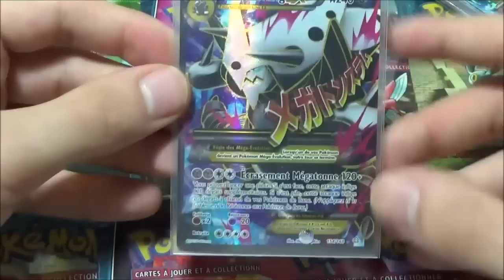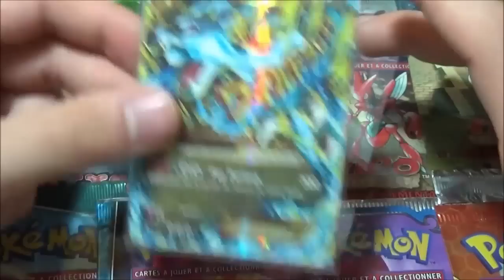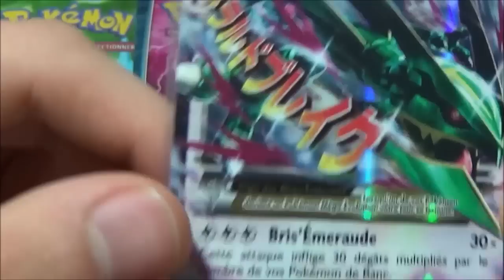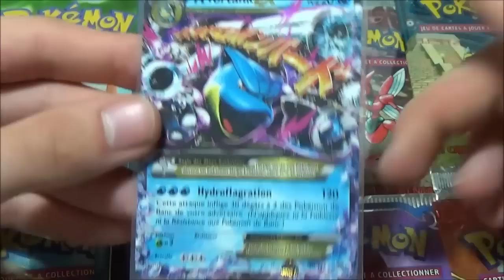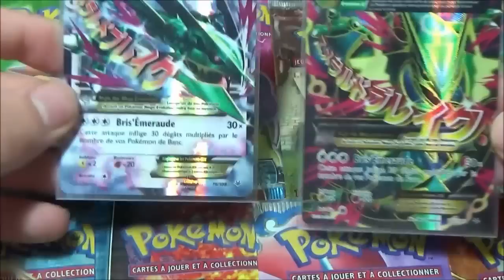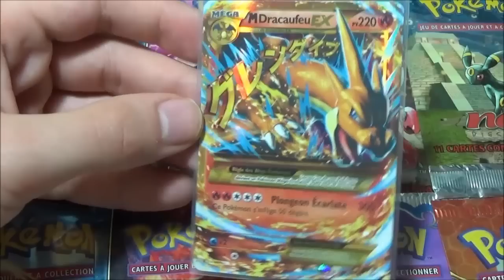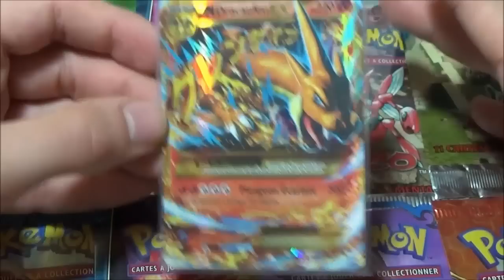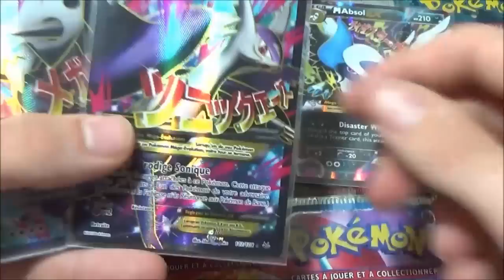TOP 10 Carte Pokemon ULTRA-RARE Mega EX ! MEGA FULL ART ! MEGA SHINY ! Les Plus Belles !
Top 10 pokémon des cartes pokemon ultra-rare mega ex, mega full art et mega shiny ! Mega dracaufeu X et Y au top ! Les cartes pokémon viennent d'ouvertures de boosters pokémon ! :D

Hey les amis ! On se retrouve pour un top 10 pokémon ! Cette fois-ci avec les 10 plus belles cartes pokémon ultra-rare mega ex, mega full art et mega shiny ! :D

Elles proviennent toute du bloc XY mais certaines de coffrets pokémon ! En tout cas je suis content de vous faire ce top et j’espère qu'il vous aura plu ! :D

Dites-moi votre carte pokémon préféré et votre propre top pokémon ! :D

N'oubliez pas le petit pouce vert si ça vous a plu et si vous voulez d'autre top 10 pokémon ! :D

Je vous fais plein de bisous les amis ! Portez-vous bien et profitez bien de la vie !

David